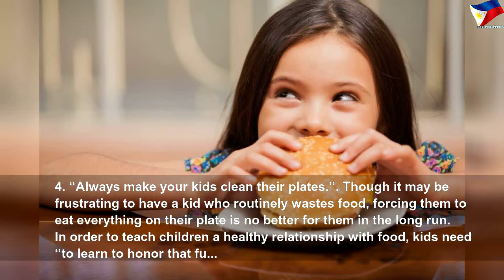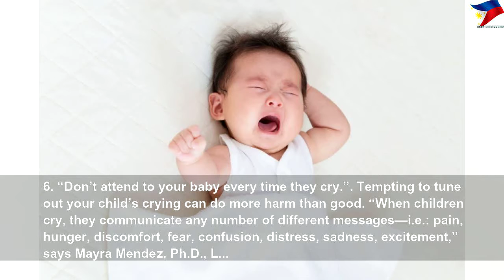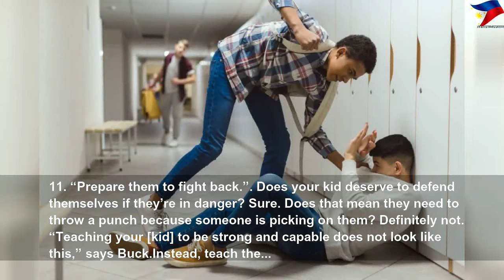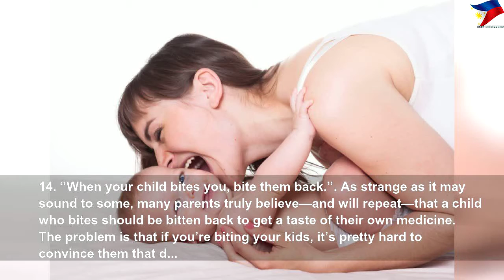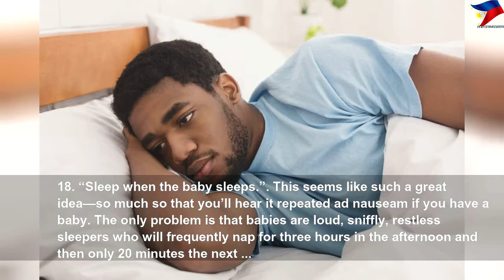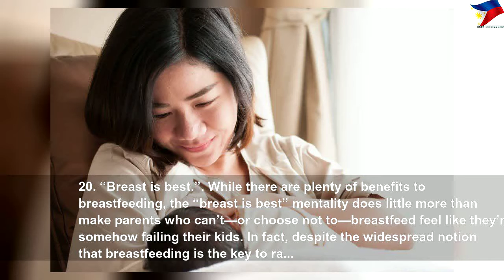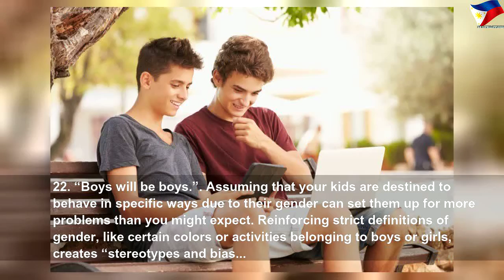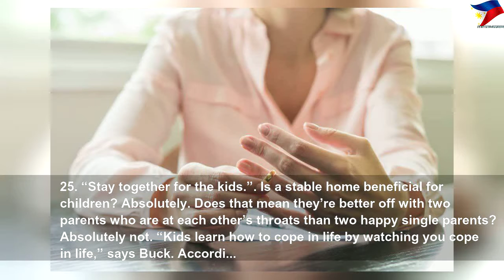All of the common parenting advice you should always ignore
All of the common parenting advice you should always ignore | High Thing